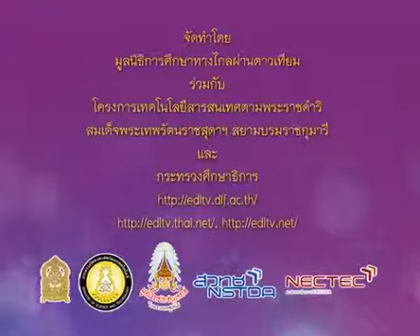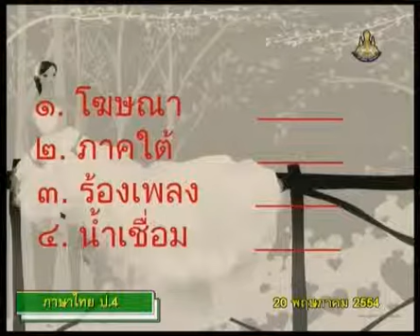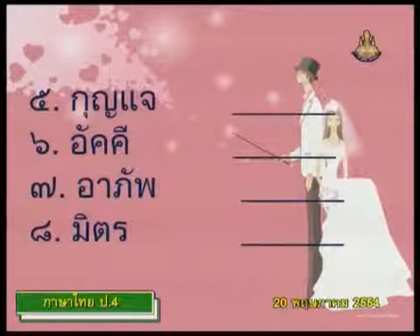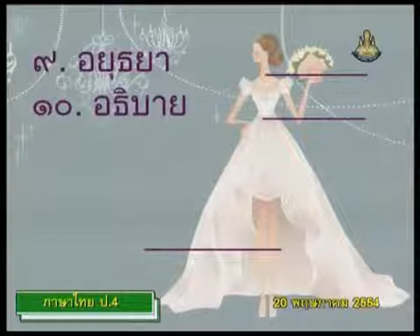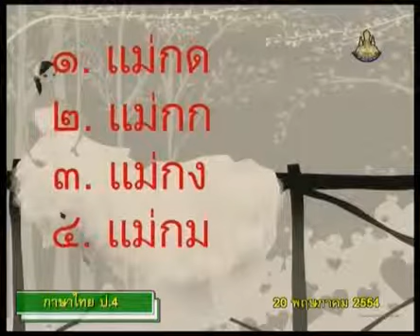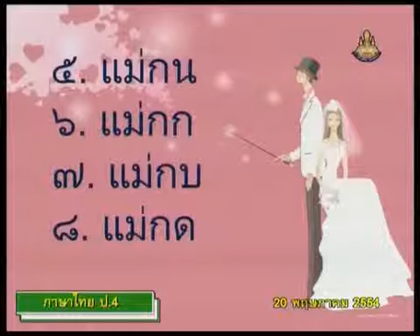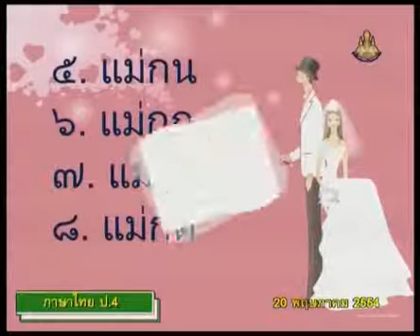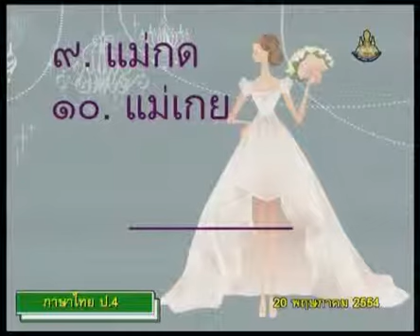009 540520 P4tha B ภาษาไทยป 4